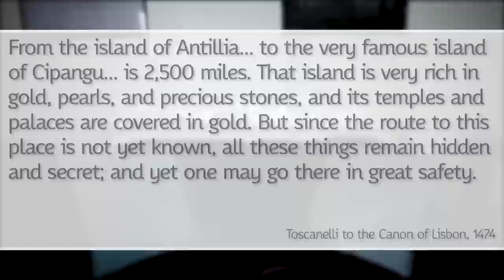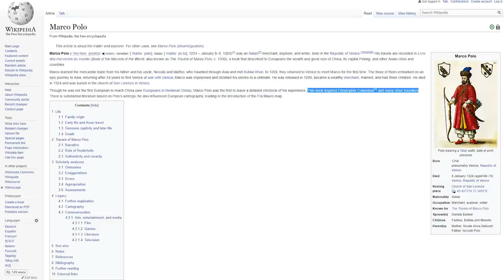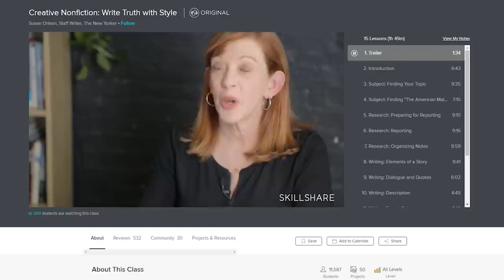Accidentally Inspiring Colonialism | Marco Polo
A merchant's travel guide, full of misremembered facts, embellishments, and fabrications completely altered the course of history.

Marco Polo Season 1 Episode 1 - The Wayfarer (2014)